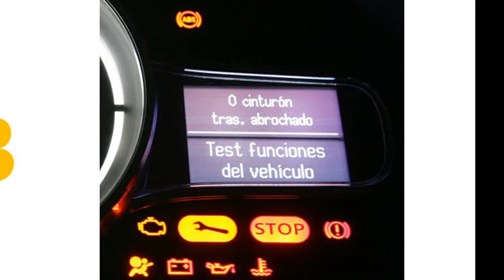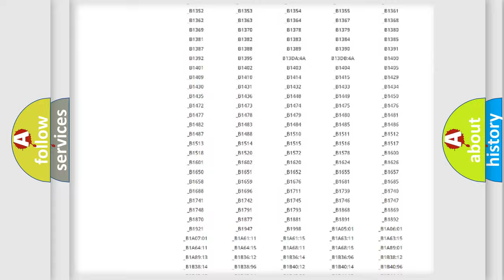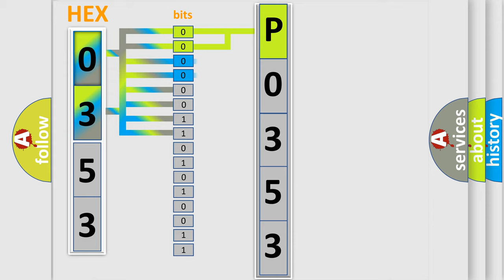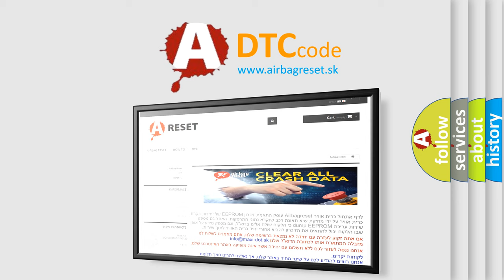DTC Mercedes-Benz P0353 Short Explanation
Contents:
0:21 Basic DTC analysis according to OBD2 protocol standard.
1:48 Insight into programming
2:58 A diagnostically understandable description of the Diagnostic Trouble Code
3:05 Basic error definition

Make:
Mercedes Benz
Code:
P0353
Definition:
CAN: Instrument cluster
Description: